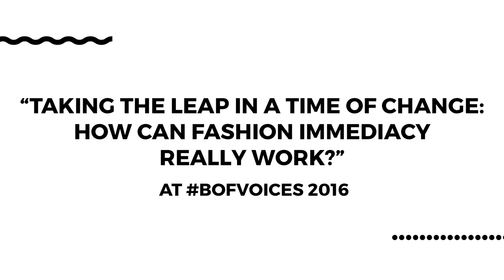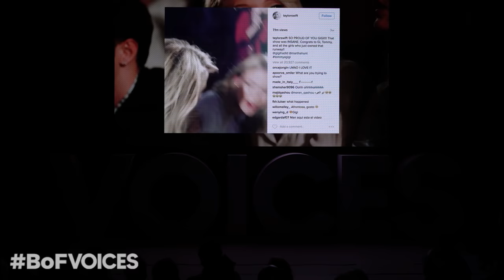How Can Fashion Immediacy Really Work? | Avery Baker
Avery Baker from Tommy Hilfiger discusses how Tommy transitioned to align with the consumer calendar and show fall clothes on the September runway.

Join the conversation using BoFVOICES.

► Global Voices Award: An Iconic Career In 10 Iconic Images with Mario Testino and Imran Amed
► The New Role Model: Why Feeling Good Is The New Good With Amber Valletta and Tim Blanks
► Why Health & Wellness Is The Fashion Industry’s Biggest New Competitor with Jason Wachob, Amanda Chantal Bacon, Neil Grimmer and Dr Nigma Talib
► The Entire World is Watching Fashion So What Do We Want Them To Know, Eva Kruse
► Rethinking And Rewiring The Fashion System With Imran Amed Carlo Capasa, Steven Kolb, Pascal Morand and Caroline Rush
► Building The Stores Of The Future with Imran Amed, Stuart Miller, Sandrine Deveaux and Richard Found

Your front row seat at BoF’s VOICES, our annual gathering of big thinkers that connects the dots between fashion and the wider world.